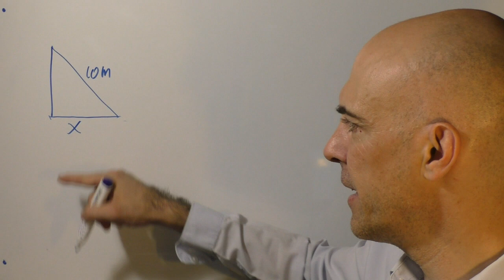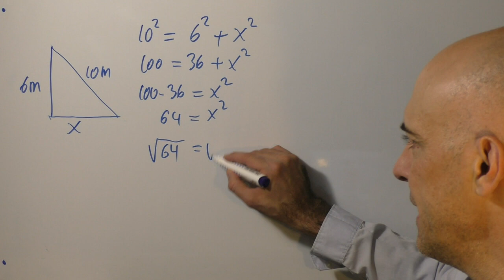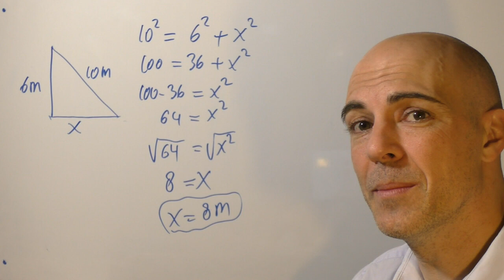▷ CÓMO CALCULAR UN CATETO CONOCIENDO LA HIPOTENUSA. Ejercicios Teorema de Pitágoras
Cómo hallar el valor de un cateto en un triángulo rectángulo si conocemos la hipotenusa y el otro cateto. Todo explicado paso a paso y para este curso académico 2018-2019.